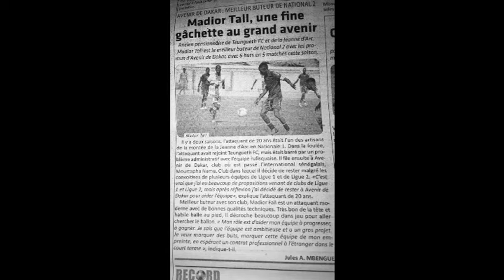24 avril 2022